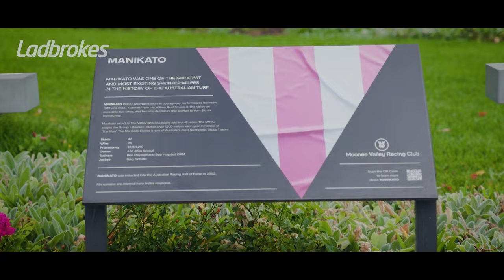Will Imperatriz Stamp Herself As A Valley Immortal In The William Reid Stakes?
Imperatriz has recorded four wins from as many starts at The Valley – including three at Group 1 level!

Would another Group 1 victory in the William Reid Stakes put her alongside Manikato and Black Caviar as Valley immortals?

Greg Miles has delved into the history of The Valley’s great sprinters to find out!